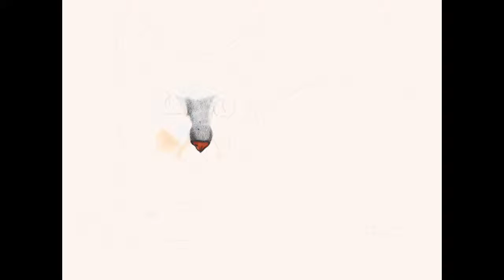Grendel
Procreate/iPad Pro + Pencil drawing of my cat, Grendel.